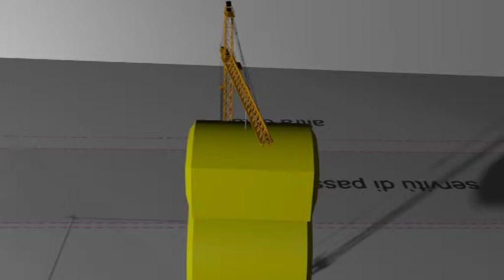serena costruzioni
Serena Costruzioni snc è un'impresa familiare specializzata nelle costruzioni civili ad uso abitativo nella terraferma veneziana.
Attualmente sta realizzando due interventi: il primo in corso di realizzazione in Via Pertini a Mestre- Bissuola, tutti immobili classe A ( Condominio Ca' Serena); mentre il secondo 8in fase progettuale, inizio lavori previsto nel 2014, presso Piazza Pastrello, a Favaro Veneto, precisamente in Via Triestina 12, fronte hotel Ducale , denominato Condominio Gabriele composto di 6 unità abitative, massimo confort e assoluta qualità ecosostenibile nei prodotti e materiali edilizi.